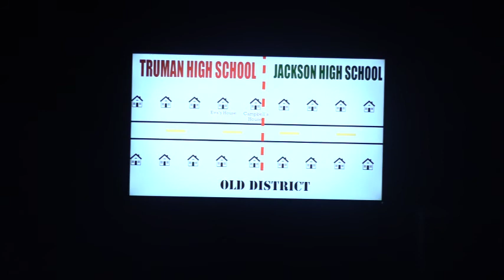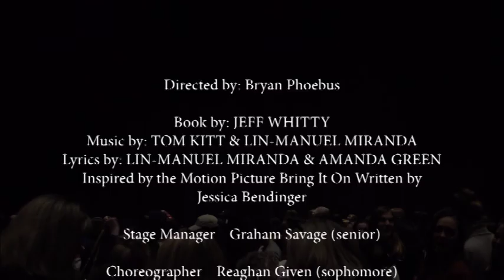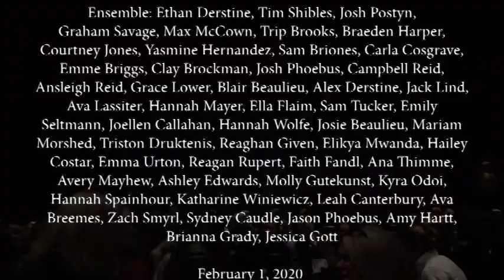BRING IT ON THE MUSICAL | A | HERITAGE HIGH SCHOOL | WINTER 2020